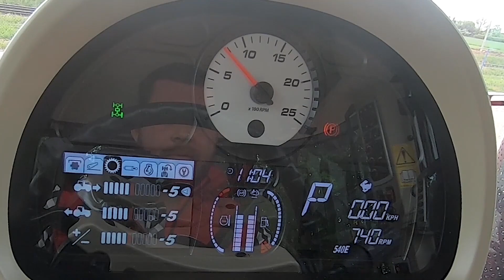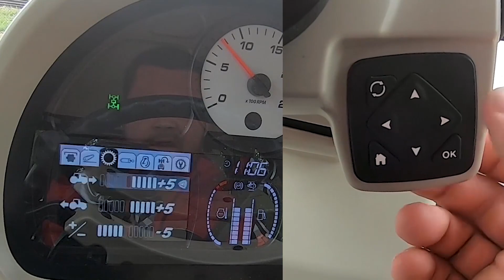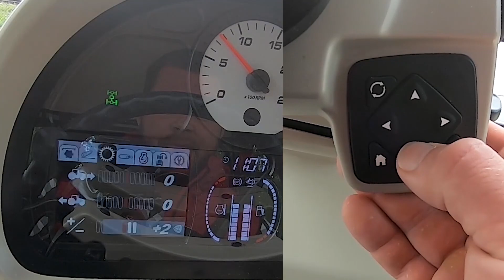Terminal SIS: Agresywność przekładni - jak ustawić?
Poprzez terminal SIS, możesz dostosować swój ciągnik MF z serii S naprawdę dokładnie tak, jak chcesz. W tym filmie instruktażowym dowiesz się jak to zrobić w prosty i przystępny sposób. Sprawdzając całą playlistę terminal obecny w traktorach serii S nie będzie miał dla Ciebie tajemnic.